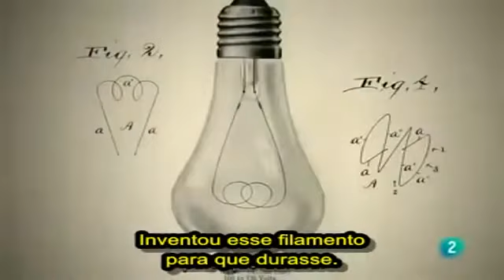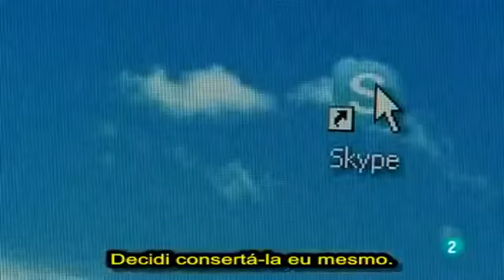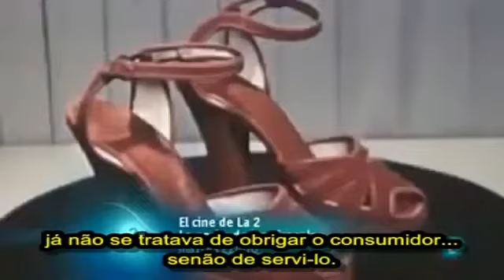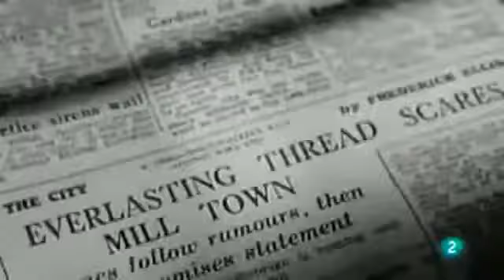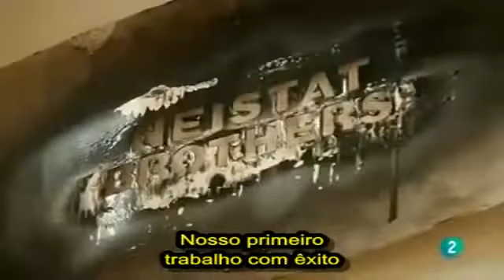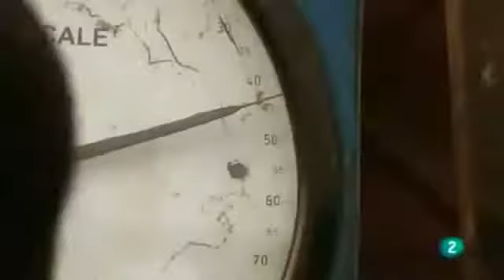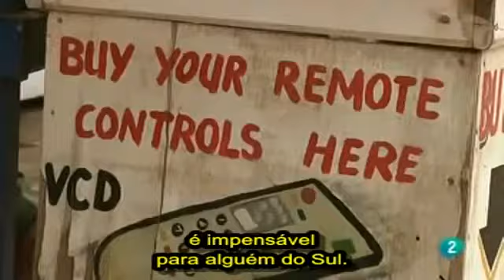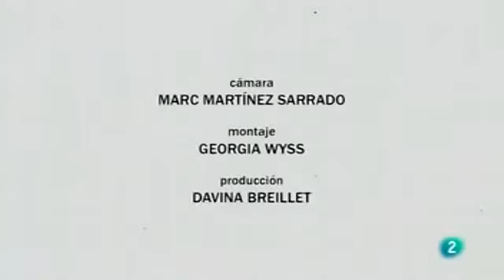OBSOLECÊNCIA PROGRAMADA (2011) - Documentário Completo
Houve um tempo em que bens de consumo eram feitos para durar. Em 1920, um grupo de empresários percebeu que quanto mais seus produtos durassem, menos eles lucravam, decidindo então reduzir a vida útil dos produtos para aumentar as vendas.